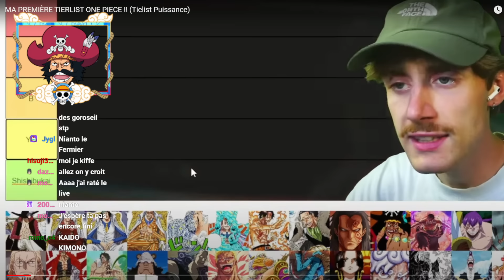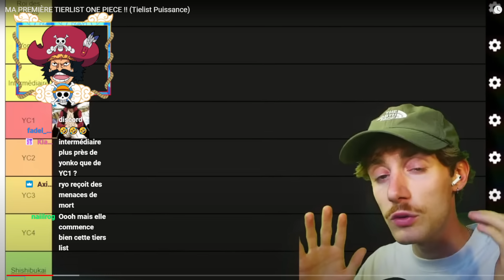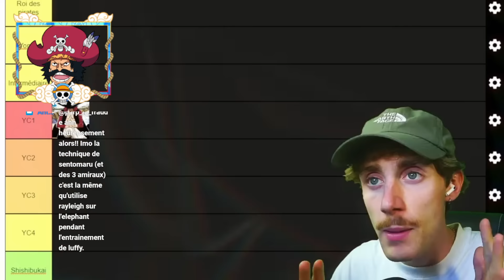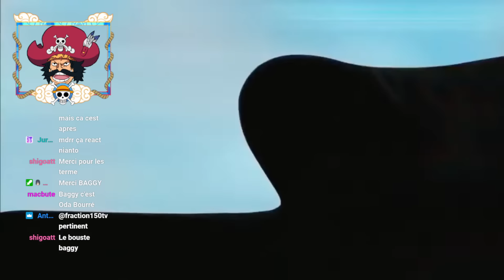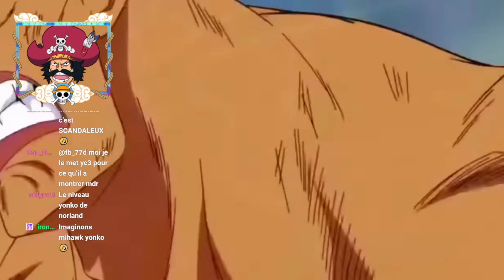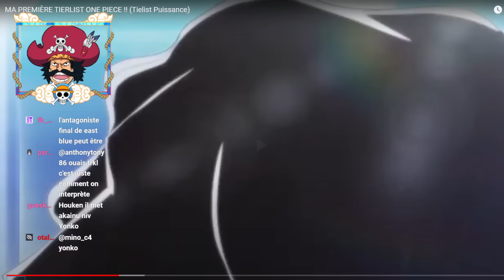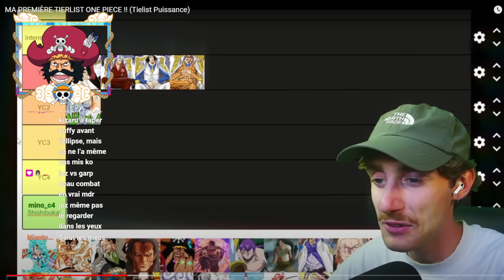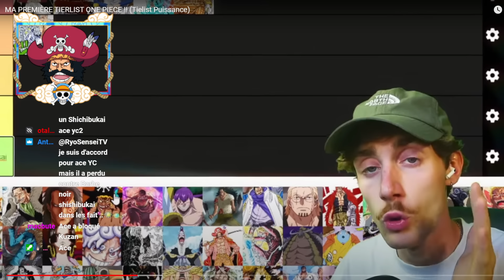J'AI FINALEMENT TROUVÉ LA MEILLEURE TIER LIST ONE PIECE TROUVABLE SUR INTERNET ?